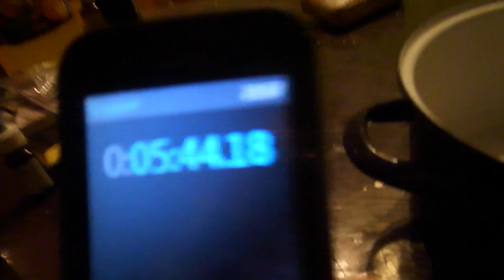TEJ KIHÍVÁS, avagy mennyi idő alatt tud L Szultán kiinni 1L tejet csoki golyóval?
Tej kihívást rendeztem úgy, hogy 1L tejet öntöttem a fazékba és adtam hozzá csokigolyókat, majd időre lemértem mennyi idő alatt fogyasztottam el.